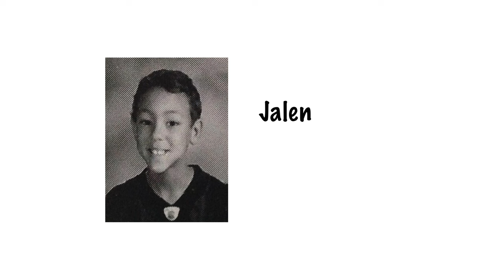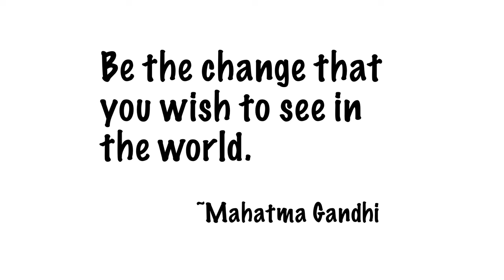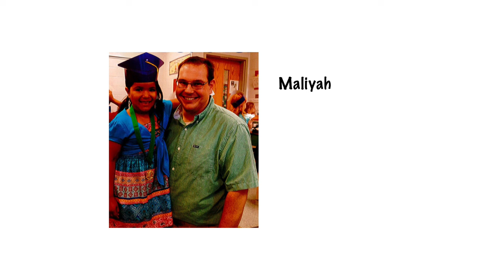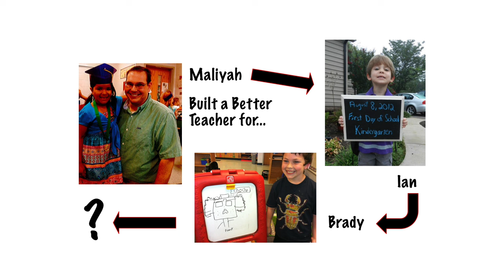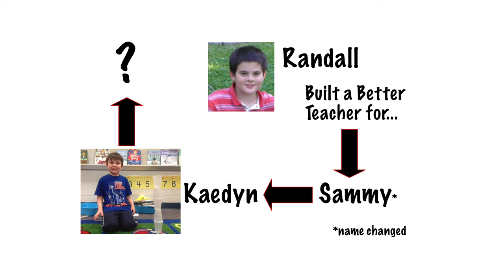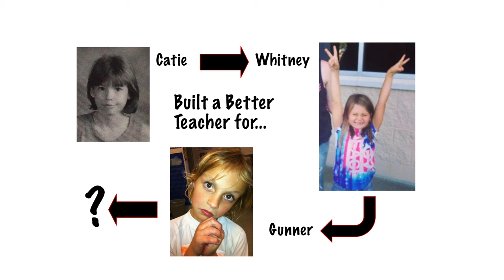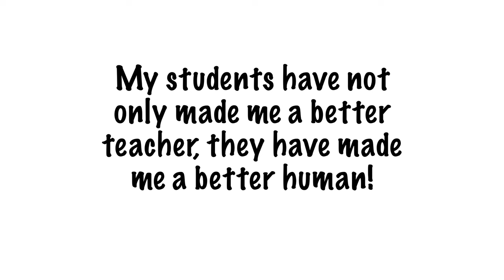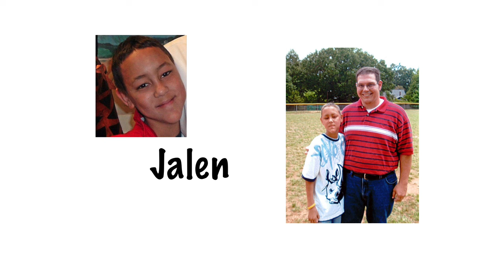Building a Better Teacher | Brian Smith | TEDxHickory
I am the teacher that I am today because of my students.  I want to inspire the students today to aim higher than ever before and let them know that they have the power to inspire their peers, their teachers, their school and even the world. I want to remind teachers that their students can be their greatest inspiration. If we as an educational community connect to each student then they will work to meet our expectations and then it's up to us to reflect and see how this student made us a better teacher for future students.  As a resource, inclusion, and self-contained Exceptional Children teacher and then a regular education Kindergarten teacher I am a better teacher for each child that I've had the privilege to teach. Many of the students I have learned more from them then they ever learned from me but each one Built a Better Teacher!

Brian Smith is a Catawba County native. He has been married to his wife, Liz, for over 15 years. His daughter, Ella, is 10 years old. He works for Newton-Conover City Schools and is a Top Teacher blogger for Scholastic. He also teaches several courses at Lenoir-Rhyne University. Brian has served as Vice President of the North Carolina branch of the International Dyslexia Association and is currently treasurer of the Catawba Valley Autism Society. He also is a board member for the Patrick Beaver Learning Resource Center.  He has been featured on the Parent Trip podcast and The Mesh’s Storytime Station video series. In 2014 Brian was named Catawba Valley’s Best Elementary Teacher and recognized as one of the Top 10 Professionals Under 40.